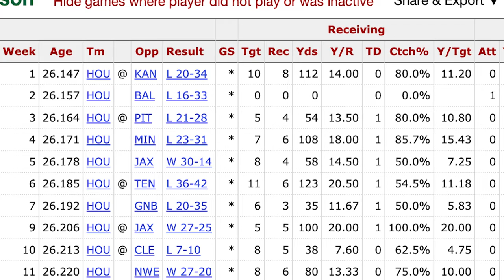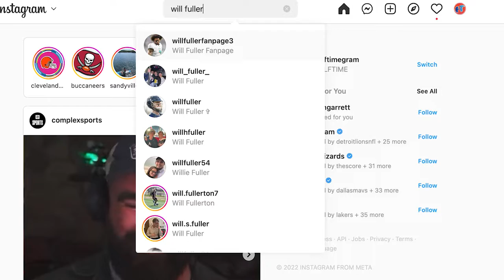What happened to NFL WR Will Fuller?